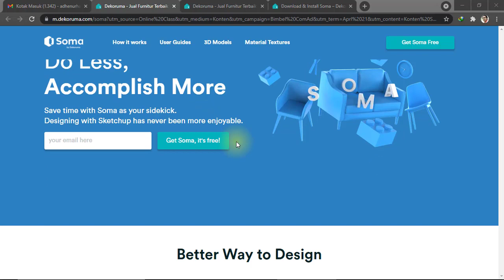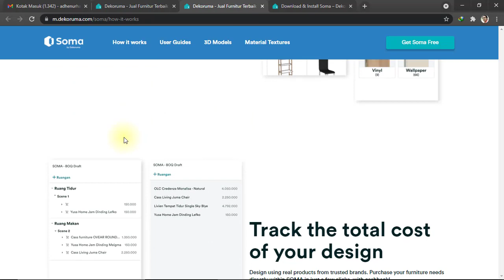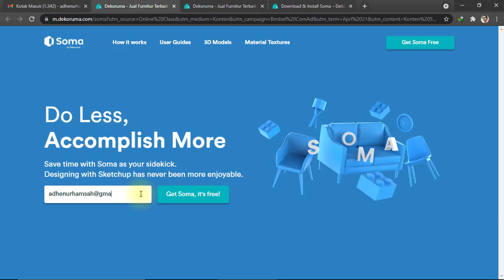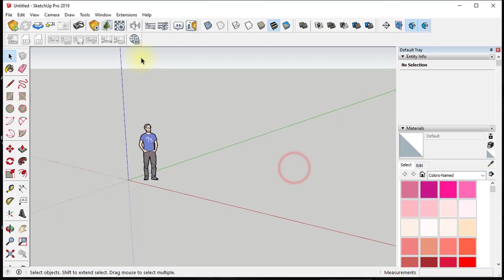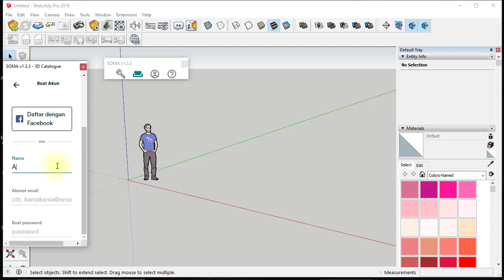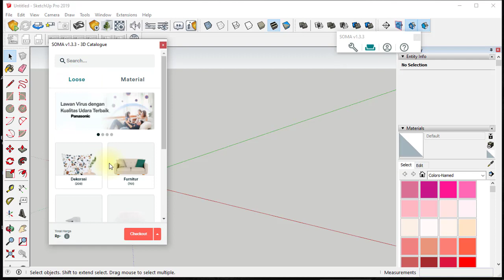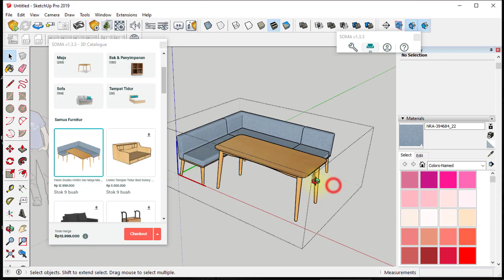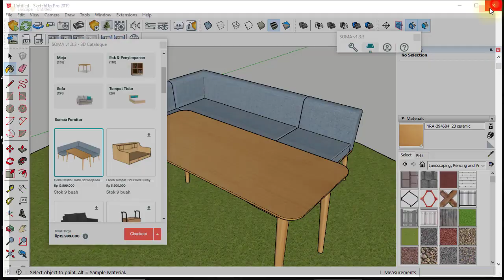Sketch Up - Cara Instal Plugin SOMA (Gratis) - Extension Manager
Sebelum memulai proses instalasi, pastikan kamu sudah menginstall SketchUp dan mengunduh file Soma di Windows atau MacOS kamu terlebih dahulu.

Untuk mengunduh file Soma (.rbz), kamu dapat melakukan beberapa langkah berikut:
2. Isi emailmu (yang akan digunakan untuk mengirimkan email Onboarding Soma).
3. Klik tombol Get Soma. Soma otomatis akan terunduh ke perangkatmu.

Berikut cara install extension Soma (.rbz) dalam SketchUp:
1. Klik tab Windows - Extension Manager pada Menu Bar di dalam SketchUp.
2. Klik Install Extension dan pilih file Soma (.rbz).
3. Akses Soma di tab Extensions - Soma. Soma sudah terinstall dan dapat langsung digunakan.

Bila kamu sudah memiliki extension Soma dan ingin memperbaruinya dengan versi Soma yang lebih baru, langkah - langkah yang harus dilakukan adalah:

1. Uninstall extension Soma versi lama.
2. Klik tab Windows - Extension Manager pada Menu Bar di dalam SketchUp.
3. Pilih tab Manage.
4. Pilih Soma dan klik uninstall. Soma sudah teruninstall.
5. Restart software SketchUp.
6. Re-install Soma kembali dengan cara yang sama diatas.